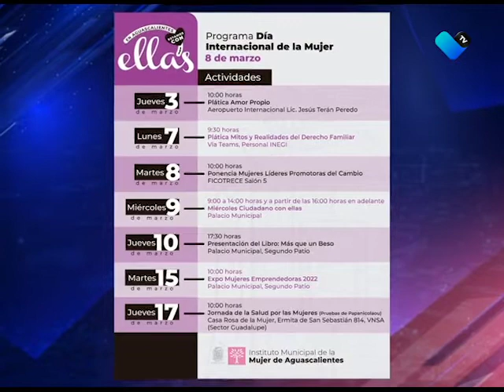Presentan actividades por el día de la mujer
El Municipio de Aguascalientes presentó el programa de actividades por mes de la mujer.